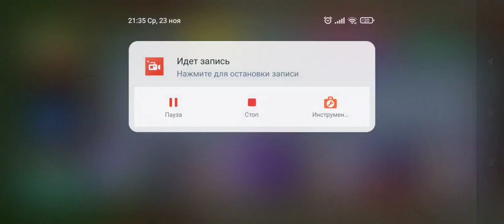Epic Battle Simulator гайд защитные вариации